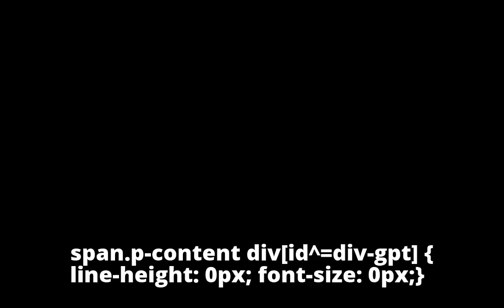Sensex ends 193 pts higher, Nifty regains 10250 ahead of Gujarat exit polls